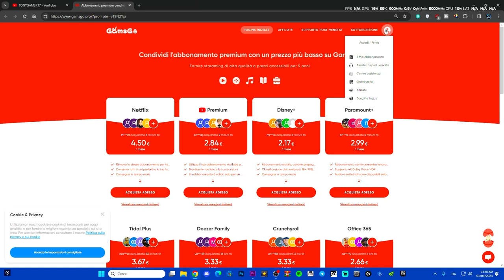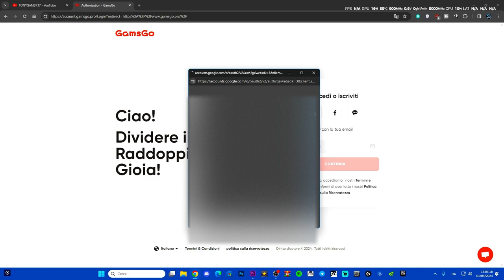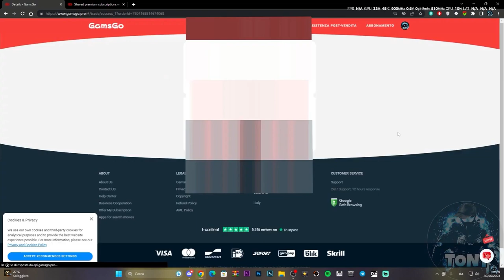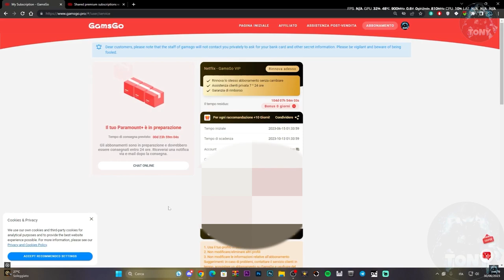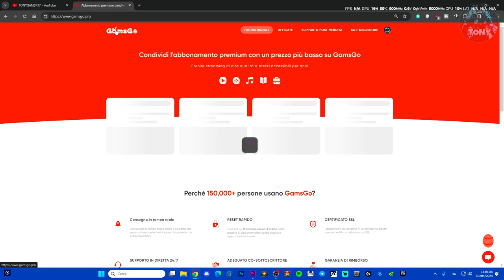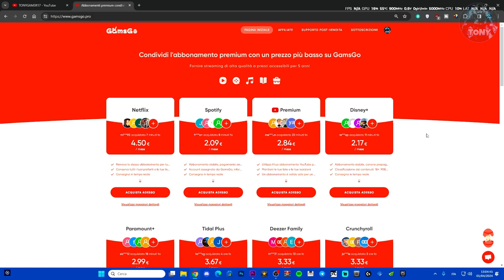GAMSGO È IL MIGLIOR SERVIZIO PER COMPRARE ABBONAMENTI AD UN PREZZO STRACCIATO | TUTORIAL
disney plus a basso costo,spotify gratis,netflix gratis,netflix vs amazon prime video,is netflix better than amazon prime,netflix series,netflix original series,netflix review,is netflix worth it 2020,netflix shows to watch,netflix,amazon,prime video vs netflix uk,amazon prime vs netflix uk,gamsgo netflix,netflix 3$,come avere netflix gratis,come risparmio su netflix,come avere spotify premium gratis per sempre,34$ netflix,gamsgo.pro,miglior prezzo netflix

MIO REFCODE:563685ph1

PC:
MOBO: B450 GAMING PLUS
CPU: R5 3600
GPU: 1660 SUPER
RAM: 16 GB
CASE: 4000D AIRFLOW CASE CORSAIR

VIDEO TUTORIAL
               GAMES---TECH---MICROSOFT